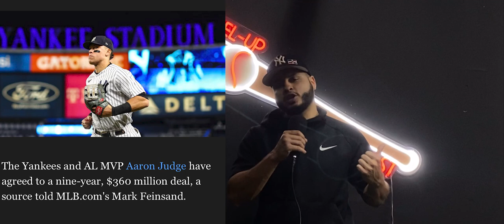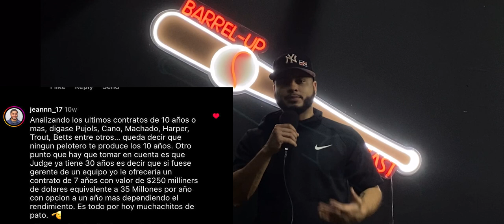Aaron Judge Remains A Yankee, 9YRS $360M!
At the end of the day its a business and Judge played his cards right! $360 Million for 9 years with the Bombers! Too much? He deserves it? Find out all of the details here on Barrelup Podcast